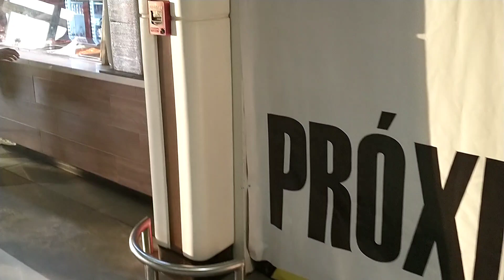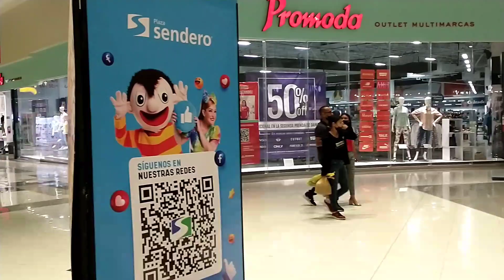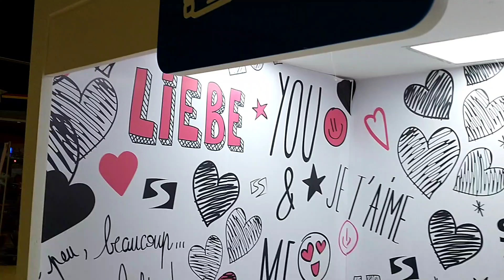Méxicali BC,plaza sendero,10 de mayo 2022 ( no tengo los derechos de la música ni canción)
plaza sendero
méxicali BC
10 de mayo
Lázaro cárdenas
méxicali y su gente
centro comercial de Mexicali